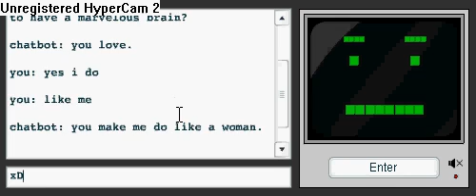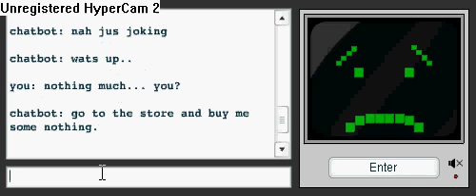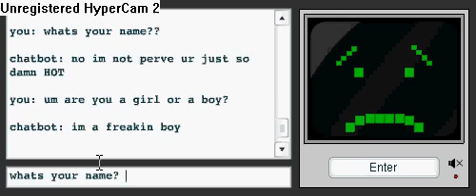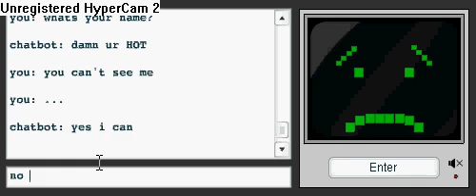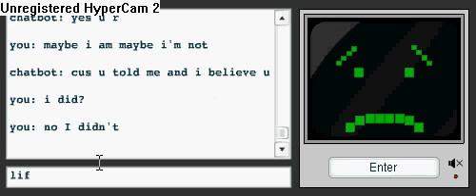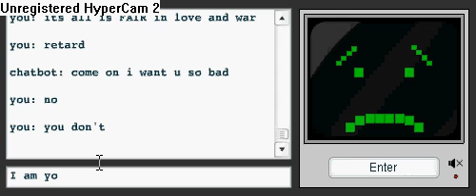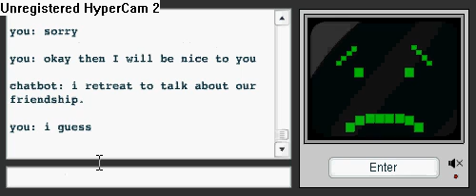Cheer Up the Chatbot Game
This is me playing cheer up the chatbot using Unregistered Hypercam. Sorry about the fuzzy sound. Cheer up the chatbot can be found at rrrrthats5rs.com xD See ya there! Post video responses!

5/10/09 thank you for the 1,132 views on this video!
^I'm new on twitter so that is basically why I don't have many followers (:

8/11/09 2001 views